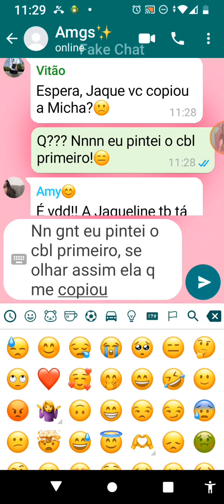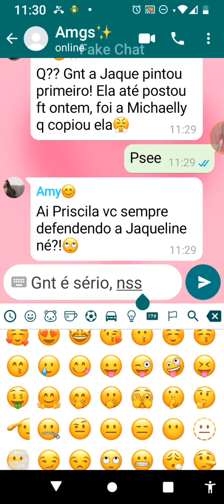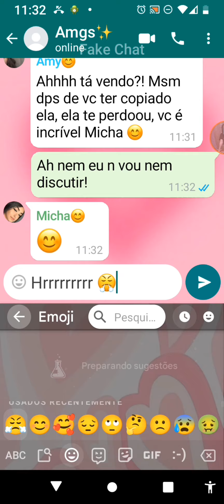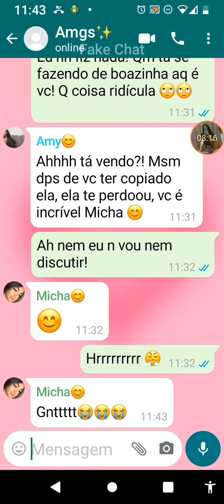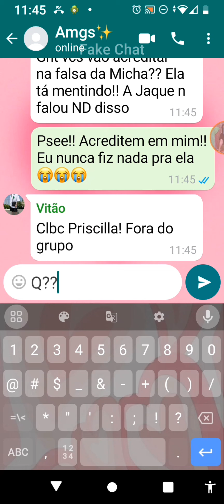Fake chat (Minha melhor amiga é uma invejosa)!!😤 Parte 1 completa ❤️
Pedido de: @lindamichaele